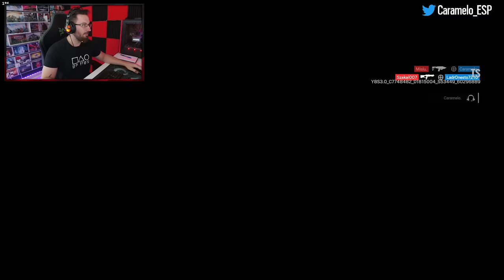Les HAGO mi JUGADA SECRETA con RAM | Caramelo Rainbow Six Siege Gameplay Español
✅ Les HAGO mi JUGADA SECRETA con RAM en este Gameplay de Rainbow Six Siege español.